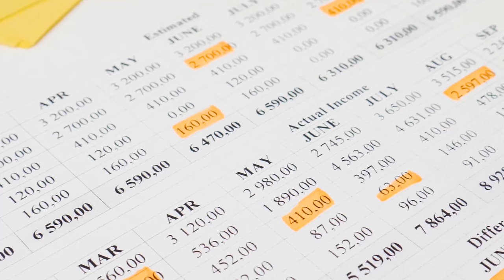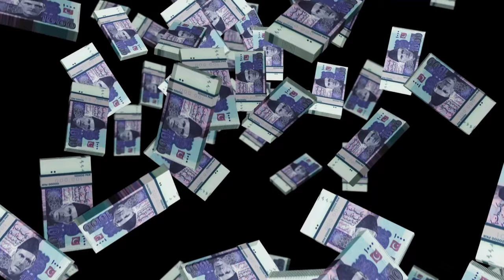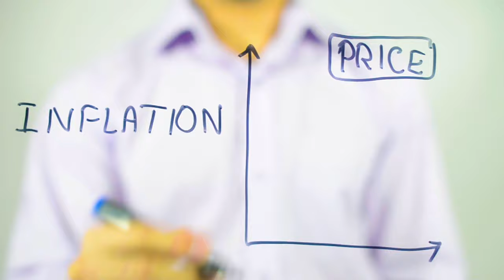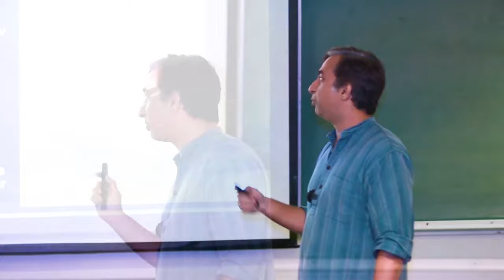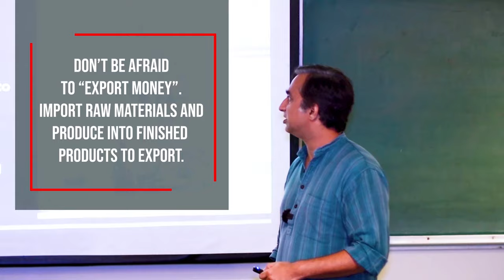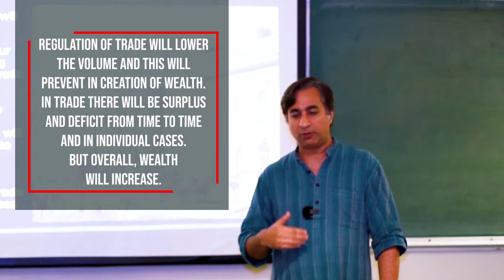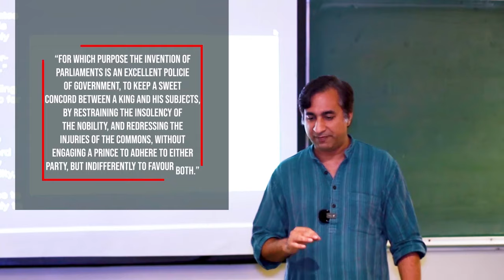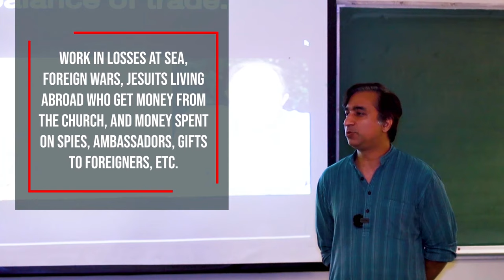5. Thomas Mun: Mercantilism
Mercantilism was the doctrine of exporting more than importing so that gold bullion would accumulate in Britain. Advocates of this trade policy were amongst the first to examine economic questions in a way that lead to the development of economics as a discipline.

Thomas Mun "Englands Treasure by Forraign Trade or the Ballance of our Forraign Trade is the rule of our Treasure" pg. 32 - 46 in Medema, S.G., & Samuels, W.J. (Eds.). (2003). The History of Economic Thought: A Reader: A Reader; Routledge